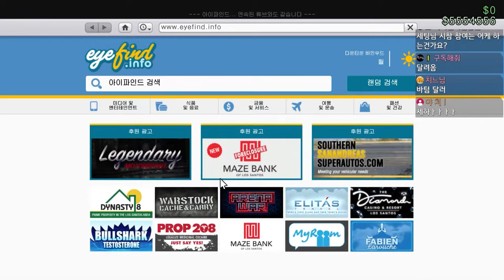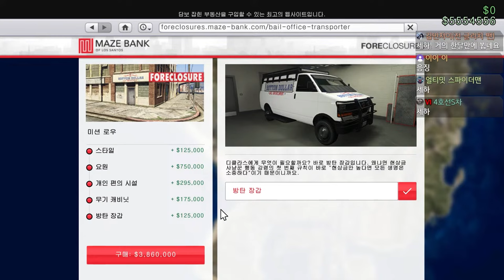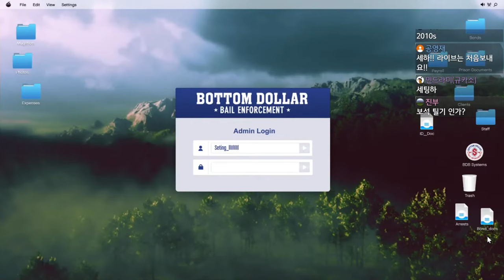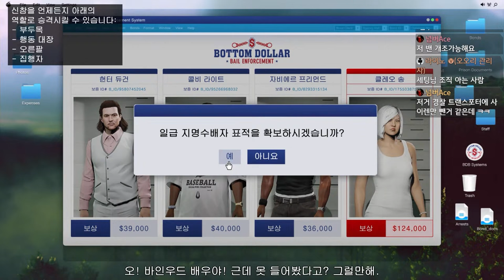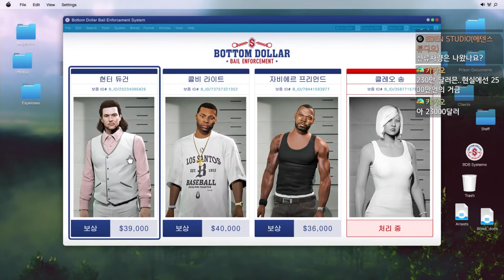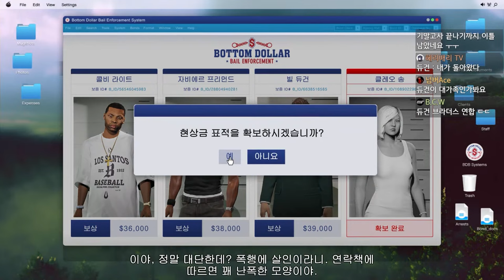GTA5 큰 거 왔다?! 신규 "보석 사무소" 리뷰 (바텀 달러 바운티스 업데이트 찍먹)